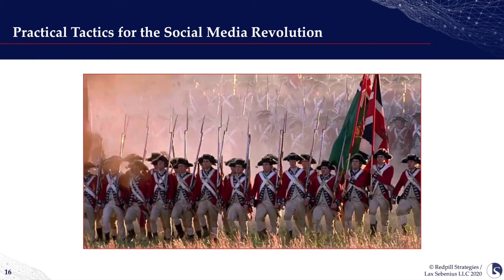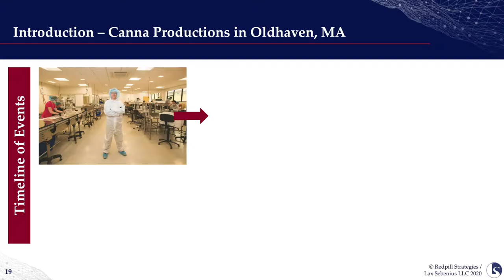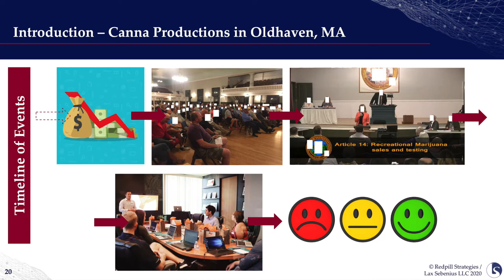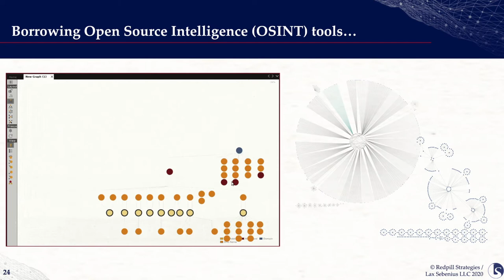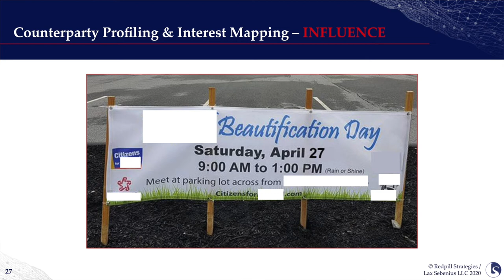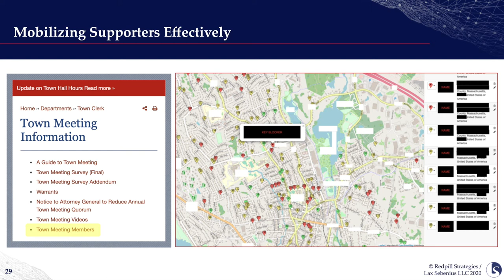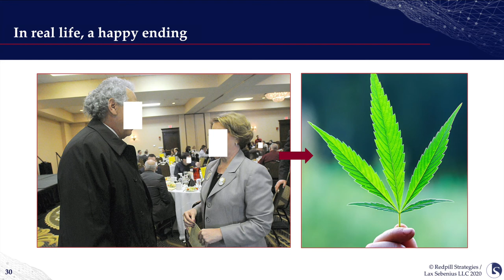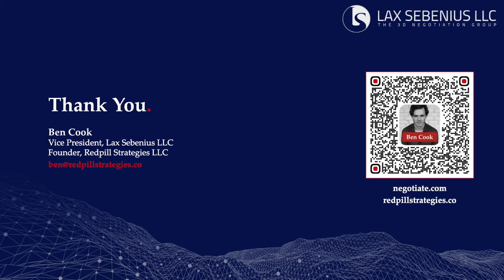Enhanced Party & Interest Mapping via Open Source Intelligence: Cannabis Case Study – Webinar 09/20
A case study on social media in negotiation, from a September 2020 webinar with Lax Sebenius on "New Rules for Negotiators, Part III: Enhanced Party and Interest Mapping through Social Networks."

In this session, we use an 'in-close,' hyperlocal deal involving a legal cannabis company and a small New England town to explore how open-source data made freely available on platforms such as Facebook, Instagram, LinkedIn and elsewhere can help inform negotiation strategy in virtually any setting.

In case you missed our previous webinars in this series, the first used Amazon's failed bid for a second headquarters ("HQ2") in New York to explore how social media can give asymmetric influence to seemingly peripheral parties. The second examined the value of proactivity in the digital age, using a hospital executive's experience fending off a multimillion-dollar unionization drive with nothing but a personal blog. Recordings for each of these free sessions will be made available on our

To learn more about how we're helping organizations navigate the many high-stakes challenges they face operating in today's 24/7 digital jungle, please visit redpillstrategies.co